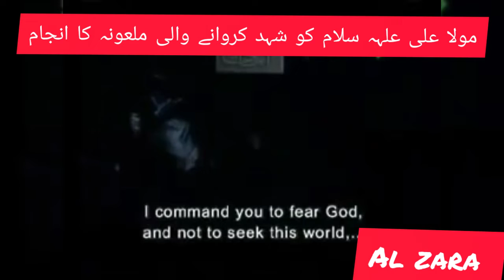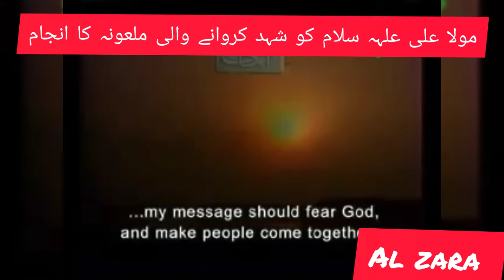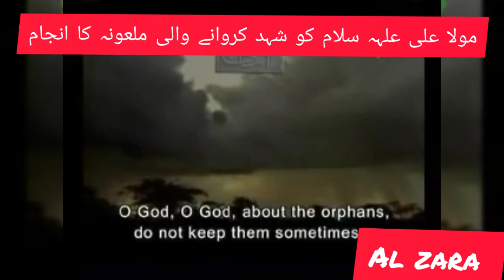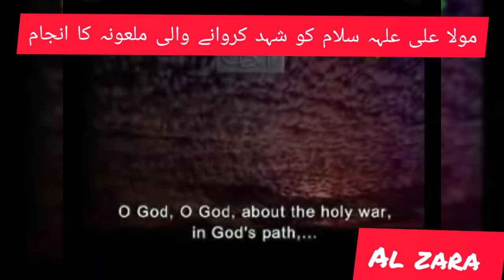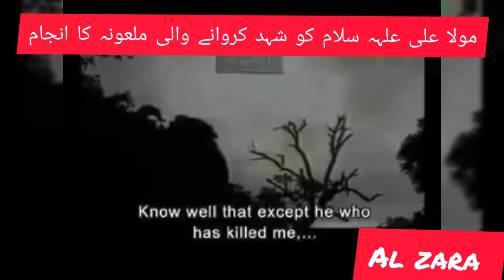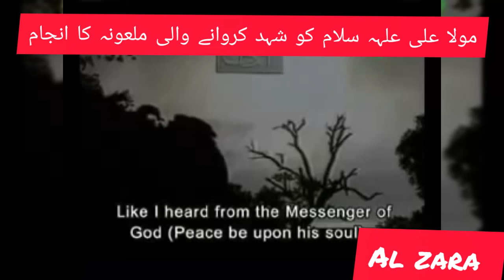Mola ali a.s ko shaheed karwane wali ka anjam